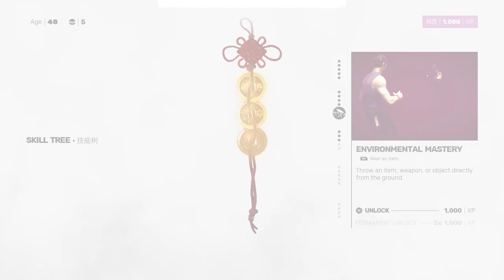Afro SIfu Gameplay Part 7, The Museum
Links

playstation 5
sifu ps5
indie games
sifu 2021
sifu delay
sifu editions
sifu news
sifu no death
sifu review